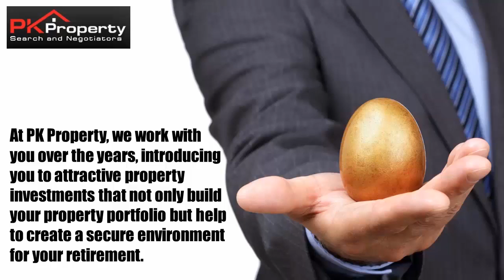Check Out The Ideal Property Agents In Sydney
The real estate experts like property agents in Sydney can definitely provide you a great assistance for a better investment.